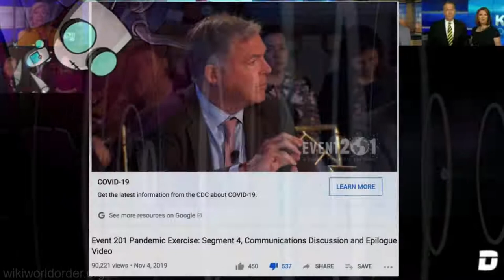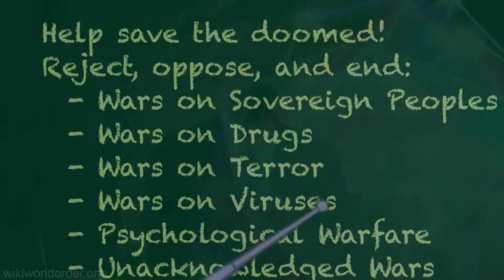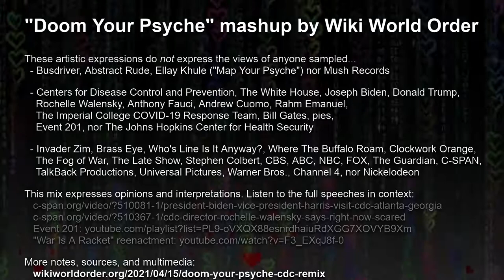Doom Your Psyche (mashup w/ CDC, Biden, Walensky, Trump, and Invader Zim)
(Apr 2021) When emperors wear no clothes, and [unwittingly] quote cartoon shows, a bit of silliness is required to communicate novel absurdities. And no matter how much tough information we consume, we’ve all gotta laugh sometimes.

While containing plenty of comedy, depending on your views of the world, this mashup is also very dark. This is a reflection of the past twelve months, when most people are living under existential threats, fears, stressors, and doom peddled by the governmental and media institutions.

March 19, 2021 - President Biden and Vice President Harris Visit Centers for Disease Control:

Event 201 pandemic tabletop exercise hosted by The Johns Hopkins Center for Health Security in partnership with the World Economic Forum and the Bill and Melinda Gates Foundation on October 18, 2019: